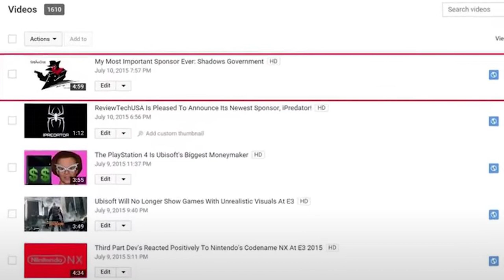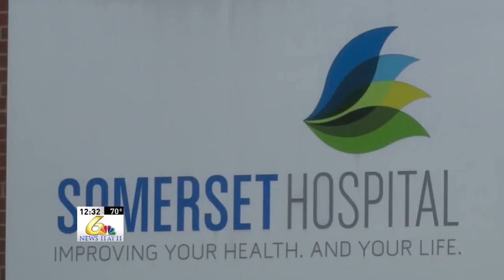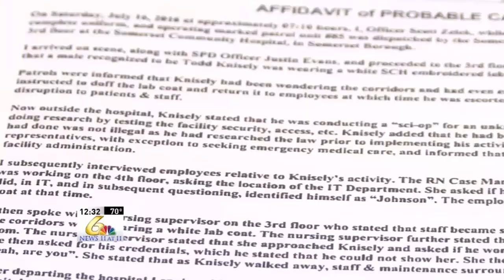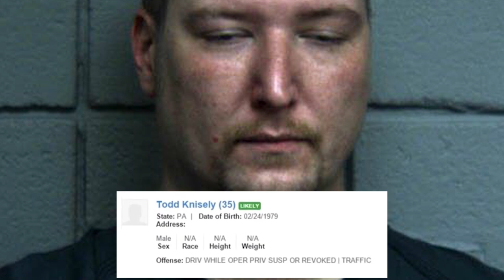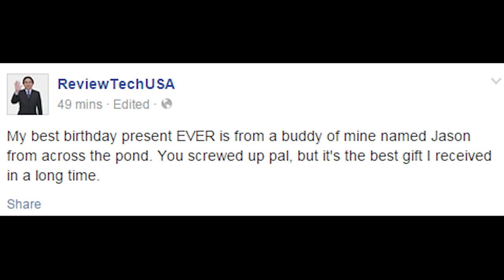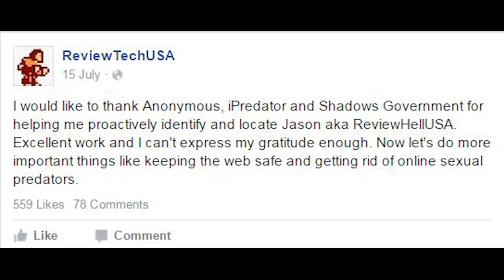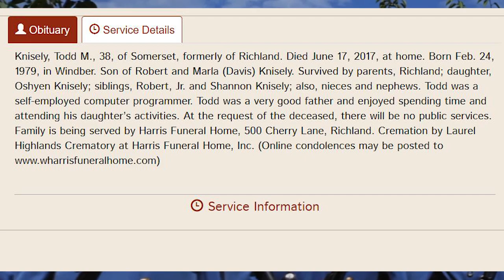ReviewTechUSA Promoted A Convicted Criminal